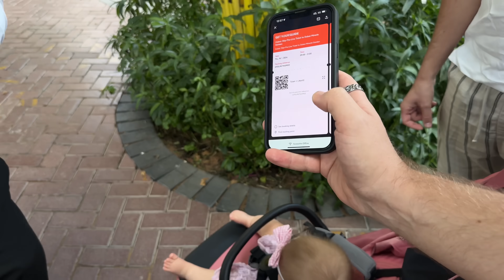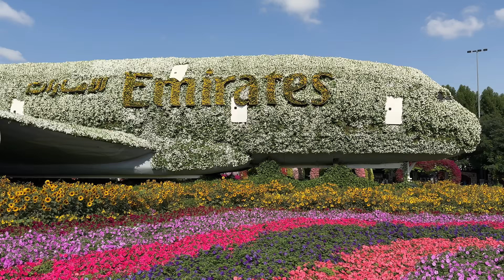PUTOVANJE U DUBAI - Najveća bašta cveća na svetu i pogled na palmu